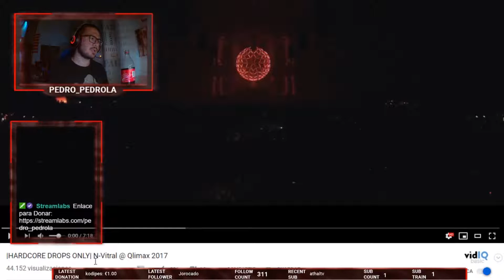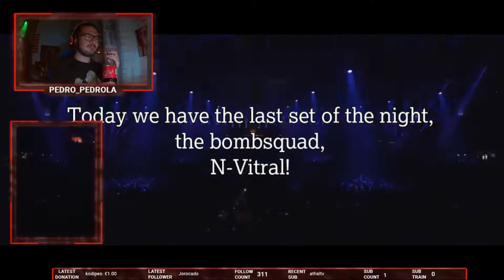SI CONSIGUES AGUANTAR GANAS | Pedropedrola